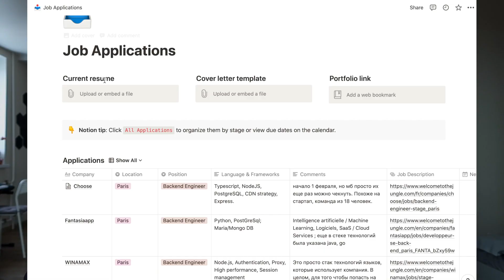2. Never Stop Dreaming | My First Job in Software Development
In this video I share different thoughts that came to my mind while thinking about applying to the intern positions in tech companies, the key idea I wanted to emphasize is to never give up, never stop dreaming and try different opportunities, no matter how crazy it may sound.
Here I decided to do my own research on which programming languages in backend are on demand now and which languages big tech dream companies use, so that I can focus on one language to learn. Also, I mentioned apprenticeship programs, which is a good way of starting a career for those who don't have a degree in computer science.

This is series of videos about how I searched for and found my first internship in IT industry. During all this time, I recorded videos and shared my thoughts and plans. In these videos you will see my victories and defeats, how my plans shifted and adapted to new realities.

september 2021: 3K
february 2021: 2K
june 2020: 1K
april 2020: 666
january 2020: 404
october 2019: 42